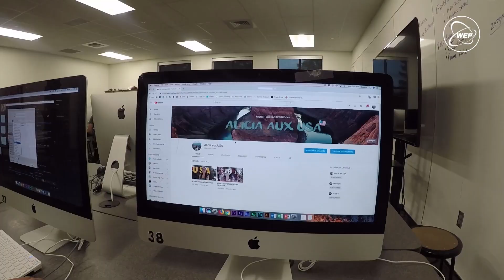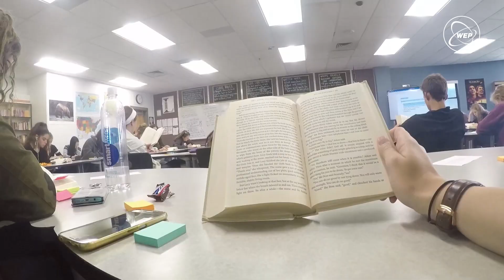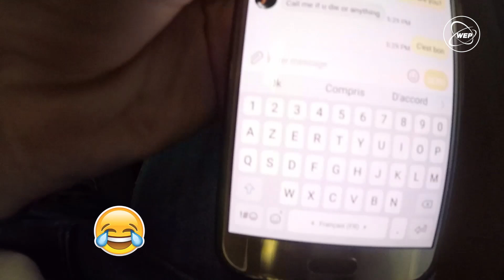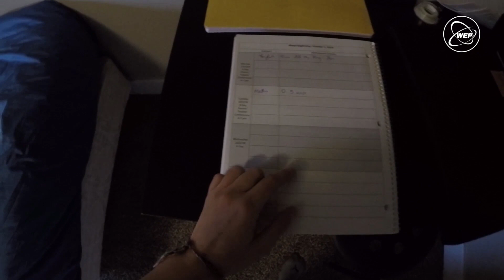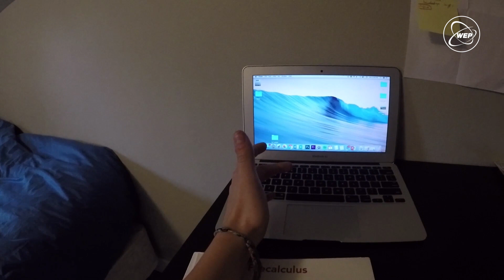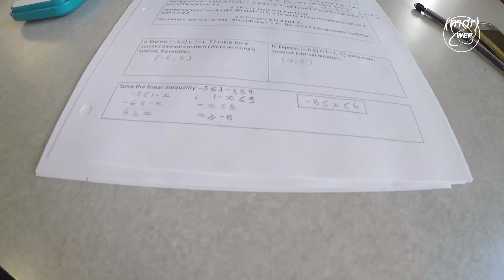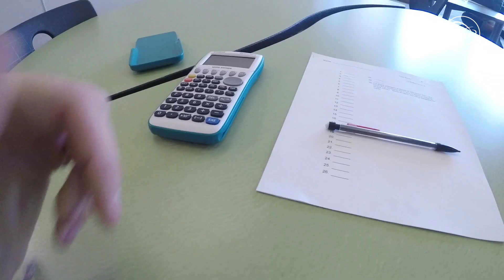2 jours avec moi au lycée américain / Alicia aux USA avec WEP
Tenté par une immersion scolaire aux États-Unis ?

Alicia nous fais découvrir son quotidien au lycée américain ! Visite de sa High School, cours classiques ou originaux (Drone simulator!), lunch, terrains de sport, match de football, virée en friperie ou chez Wall Mart... Une expérience inoubliable en immersion pendant une année scolaire !